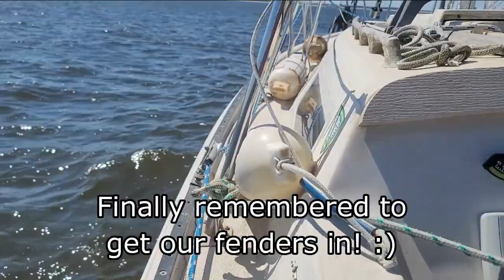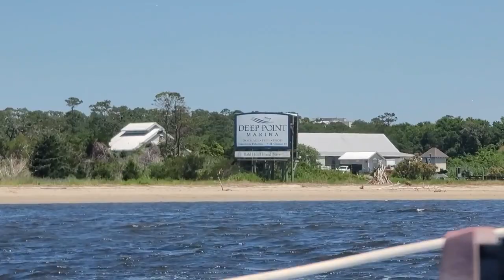Short Morning Sail on the Cape Fear | Catalina 25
It was a short morning sail on the Cape Fear River on our Catalina 25.  The light winds, along with the favorable current, pushed us down the river until we made the turn at Southport and headed towards Bald Head Island.  Through the rest of the sail the winds picked up to steady mid-teens.  While it was one of our shortest sails at right at 2-hours, it was really a great day on the water and we had time to pick up lunch and run our errands!